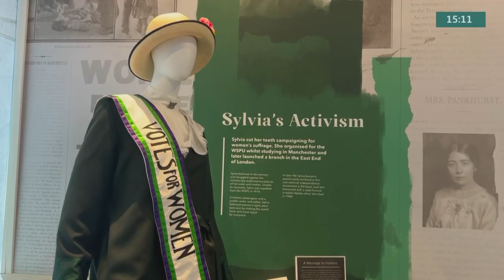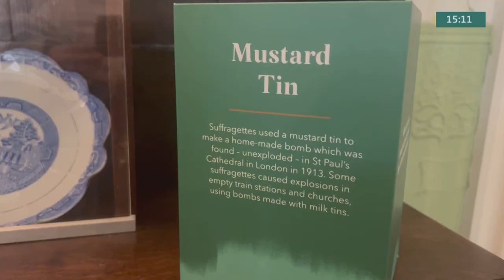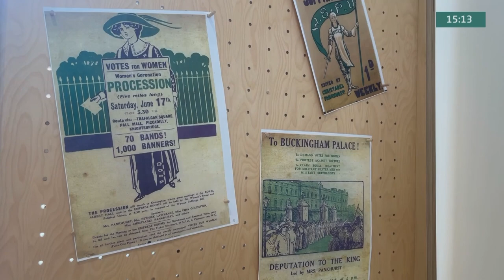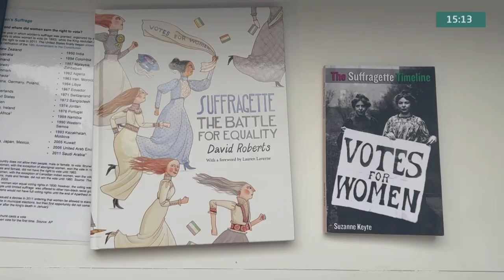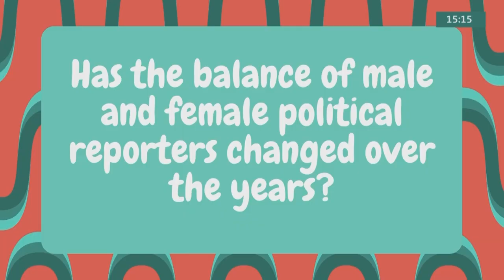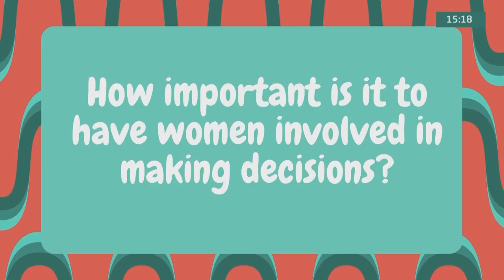Women In... Politics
Women In...

© University of Salford/Quays TV 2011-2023